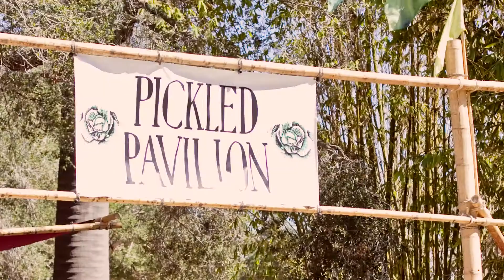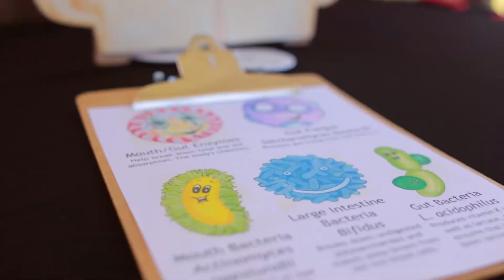6th Annual Santa Barbara Fermentation Festival 9/11/16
Promo video filmed at Santa Barbara Earth Day

The 6th annual Santa Barbara Fermentation Festival will showcase local and regional experts on the history, benefits and preparation of fermented foods.

The festival includes samples of 75+ artisan fermented foods from 40+ exhibitors, four stages featuring local and regional experts, and interactive hands-on activities. This all-ages experiential one-day festival celebrates the importance of traditionally fermented foods and beverages and empowers attendees to make these foods at home.

Founded by mother and daughter team Lynn Hartman and Katie Hershfelt, the festival aims to revitalize traditional food preparation and promote local food and farming. Hartman and Hershfelt share a common vision: “We want attendees to feel empowered to nurture the immune system that nature gave us. Beneficial bacteria from fermented foods grown in healthy soil is an easy way to do this. Our festival is part of a larger grass-roots movement that is changing the way we view our food, our connection to the earth and our ability to thrive.”